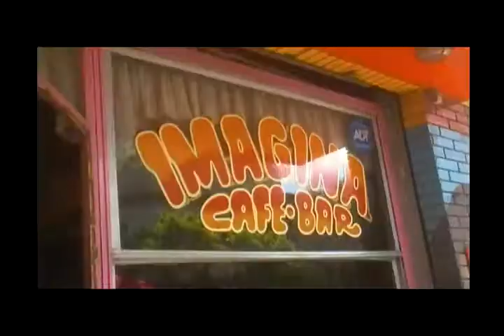EL LABERINTO 216 01 APERTURA PEREYRA Y TANDA.avi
Comenzamos el viaje, junto a Andrés Pereyra y el "Pereyramóvil", rumbo a Ituzaingó Sur. Llegamos a la zona de Niceto Vega y Beltrán, luego de la osadía de cruzar el túnel Ratti -- Firpo